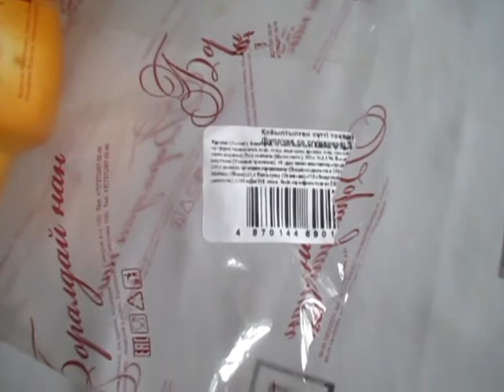Булочки со сгущёнкой "Боралдай нан"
Булочки со сгущёнкой "Боралдай нан": внешний вид, цена, вкус